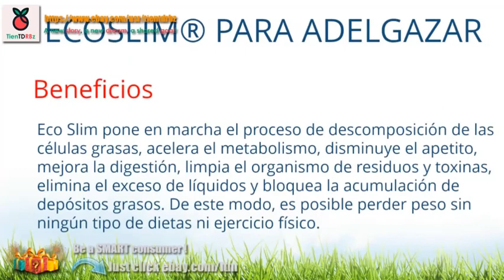EcoSlim ES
Hoy voy a hablaros acerca del sobrepeso y las consecuencias a las que podemos enfrentarnos cuando intentamos combatirlo.